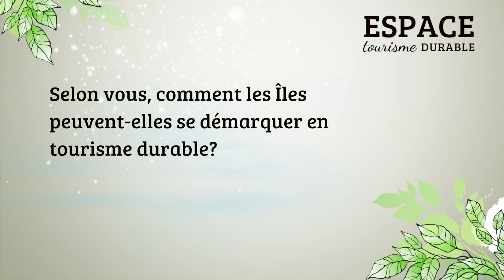Le tourisme insulaire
Les Îles-de-la-Madeleine -- Avec leurs paysages idylliques tournés vers la mer, les territoires insulaires bénéficient d'une attractivité exceptionnelle. Toutefois, la richesse et la spécificité de leur milieu physique contribuent également à leur fragilité.